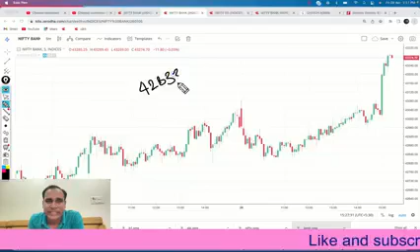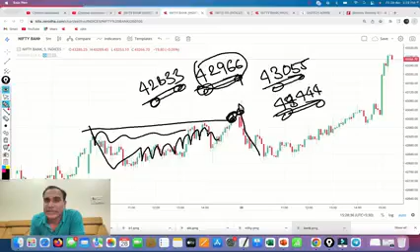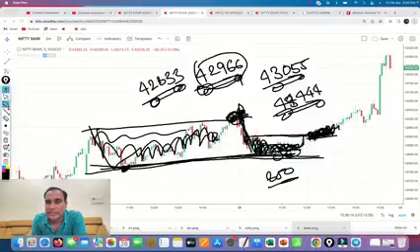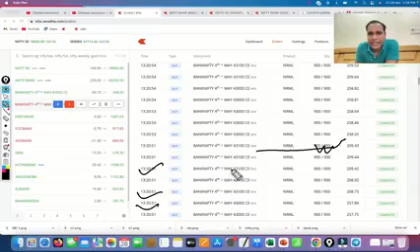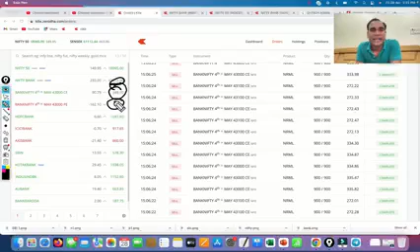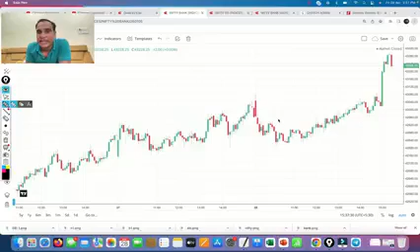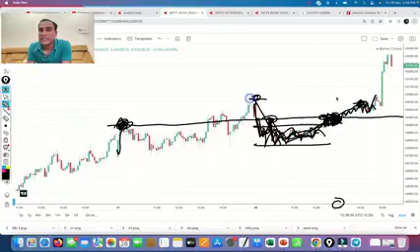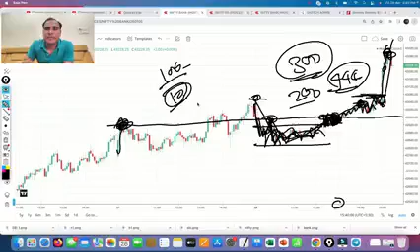secret mind of Profitable option trading